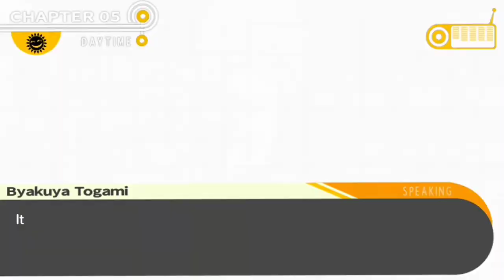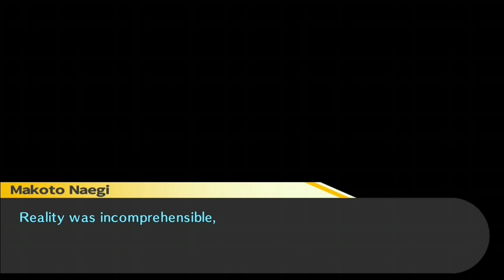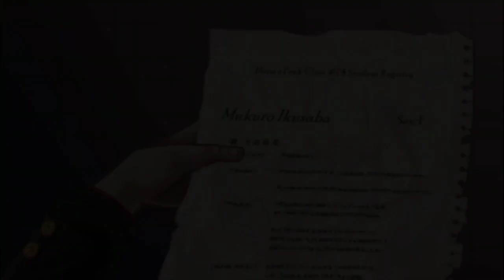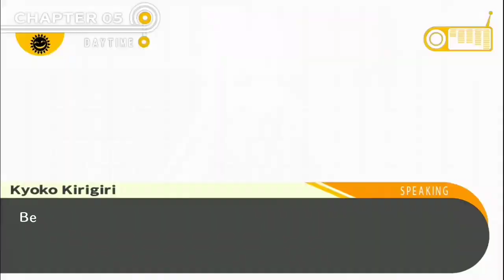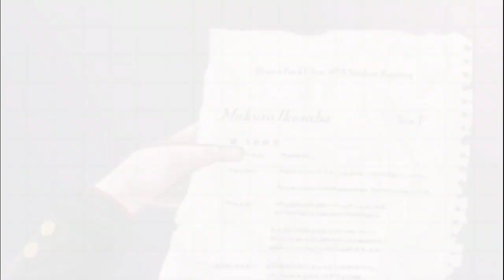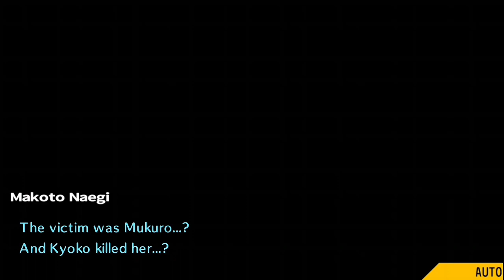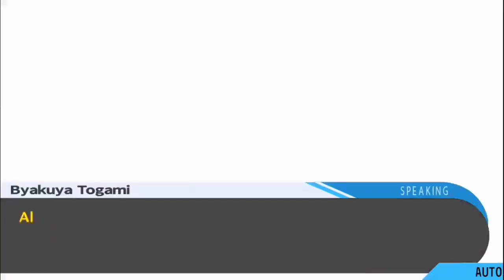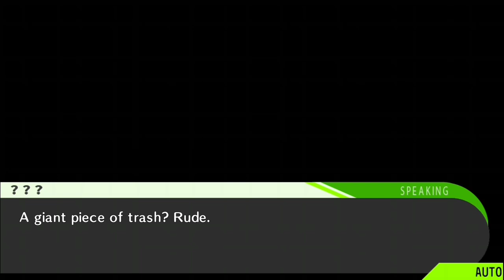The unknown victim(Danganronpa part 9)